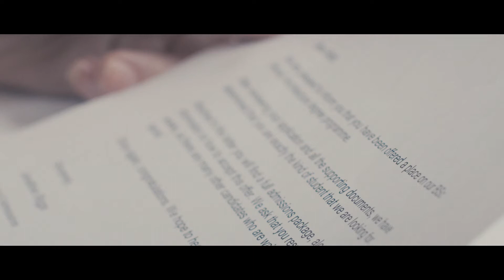Preston's College - Promotional Film